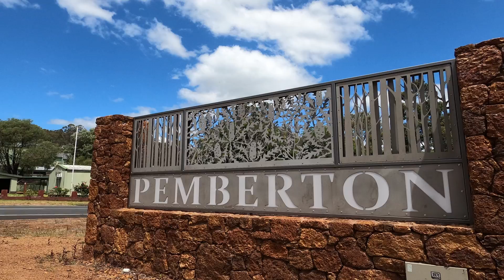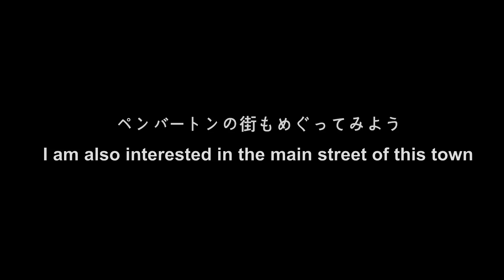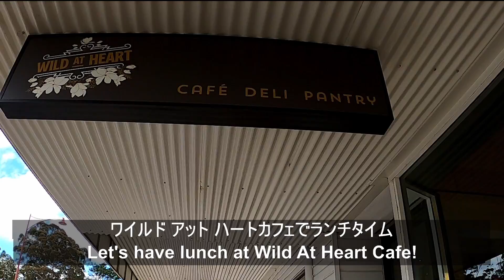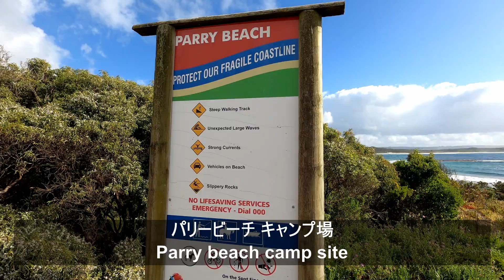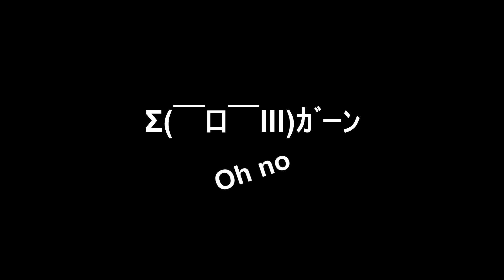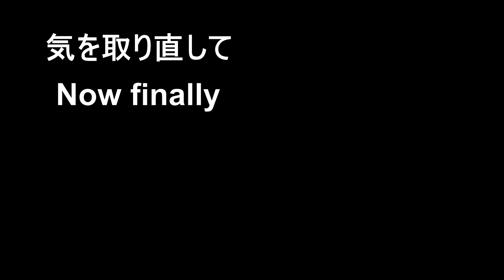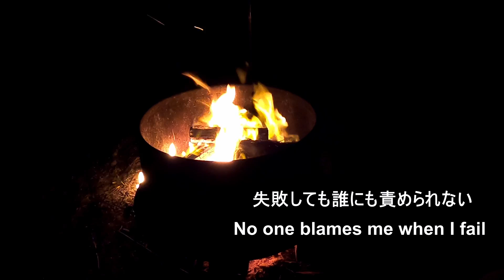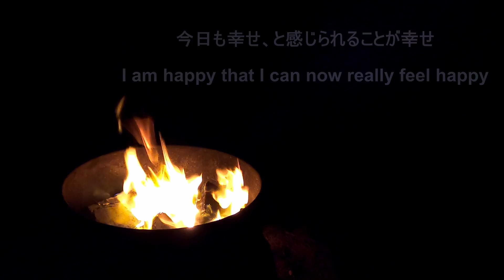【オーストラリア Vlog】ソロキャン初心者｜日暮れにとんでもない失敗体験丨Western Australia Road Trip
今回は、西オーストラリアの南の端へ向かう途中にある、巨大な木登りに行ってきました。そしてほぼ初めての（人生二回目）ソロキャンに挑戦。。これってあるあるですか？ハプニングしかないですね( ´∀｀ )

引き続き、このチャンネルでは、オーストラリア生活や田舎ひとり旅、海外在住作業療法士の就職事情などについて、日本語ではあまり紹介されていない「リアル」をお伝えしていきますので良かったら高評価、チャンネル登録よろしくお願いいたします！

Enjoy my other videos here（過去動画）▼